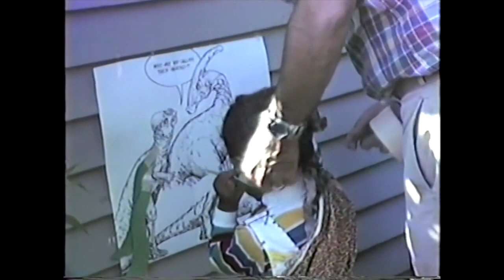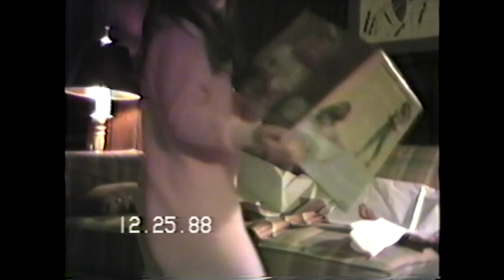1988 | Steffel Home Videos